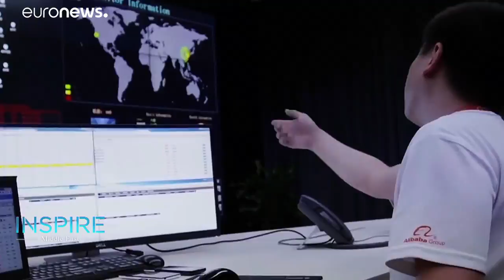Alibaba’s Wanli Min presents ‘City Brain’ and talks upcoming quarterly results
During the 38th edition of GITEX Technology Week, one of the Middle East’s main tech sector events, Alibaba’s Chief Machine Intelligence Scientist Wanli Min was on the ground to talk about Artificial Intelligence and, in particular, the company’s ‘City Brain’ project.  …